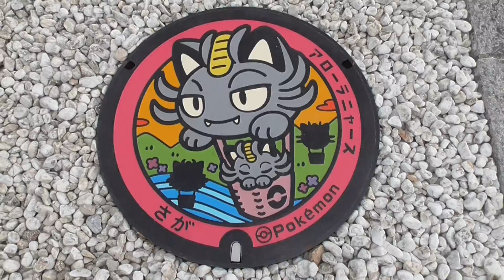ポケモンマンホール ポケふた アローラニャース 大隈重信記念館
ポケモンマンホール 『ポケふた』が昨日 佐賀県内に初めて設置されたのを知って、急遽撮影してきた。
気球に乗ったアローラニャースが描かれています。今回 全3枚ということで、他の2機がシルエットで入っています。川は、バルーンフェスタの会場の嘉瀬川？

大隈重信記念館の駐車場（無料）を利用させていただきました。
ただし、ここの通りの西半分は西方面への一方通行なので、車で来る場合は要注意です。

2022年5月15日(日) 16:39頃
大隈重信記念館前にて撮影。

気球とニャースと言えば、『2017バルーンフェスタ』ロケット団バルーン ＆ 2m級ニャース

佐賀新聞『ポケモンのマンホールふた　佐賀県内初登場！バルーン「ニャース」』